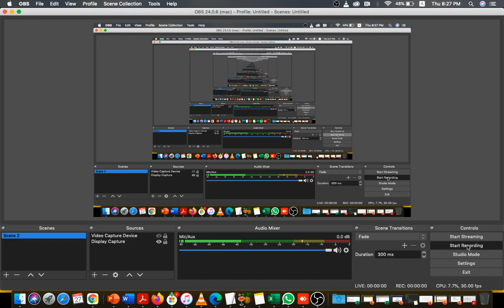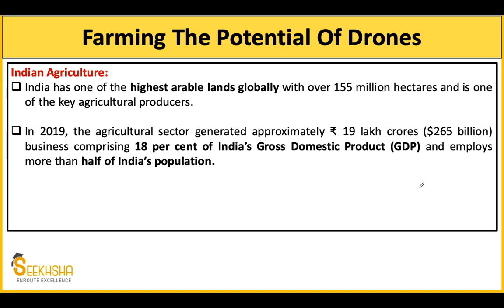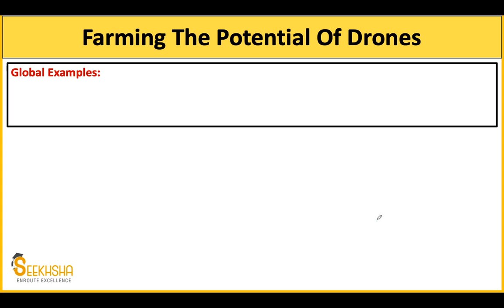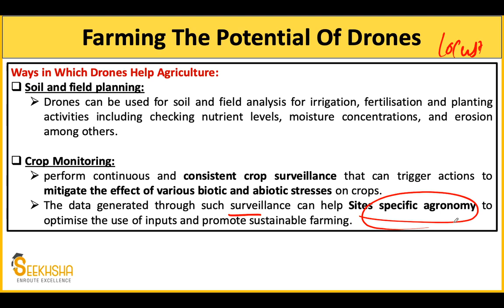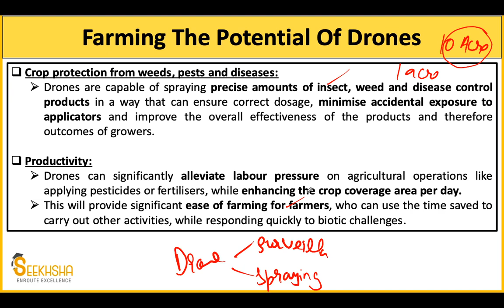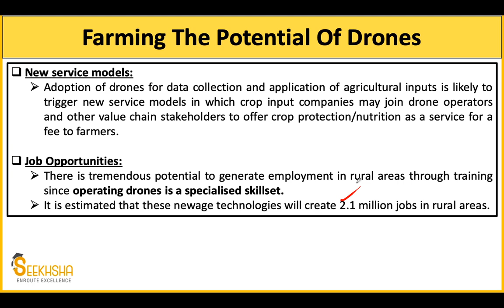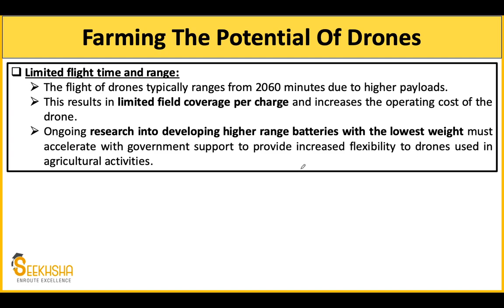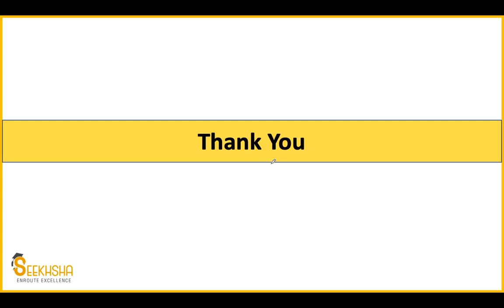Drones in Agriculture- Doubling Farmer's Income